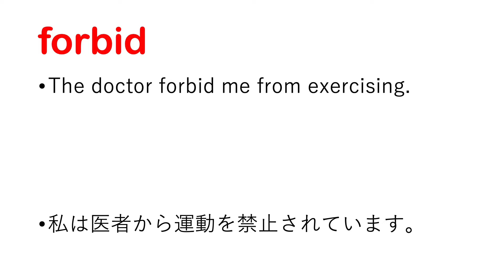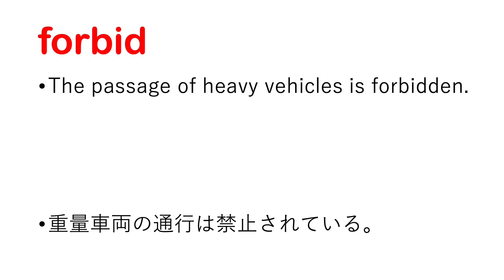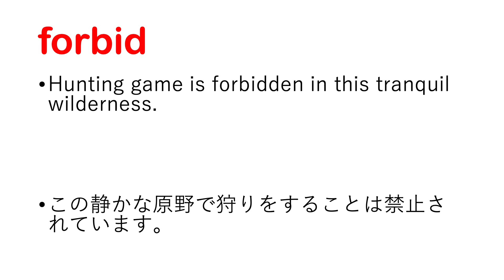forbid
forbid 日本語あり